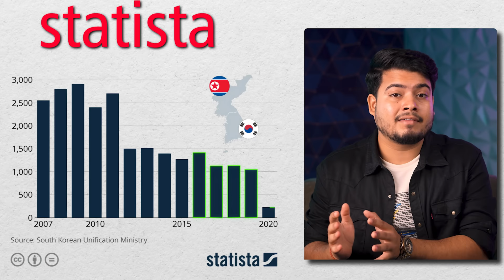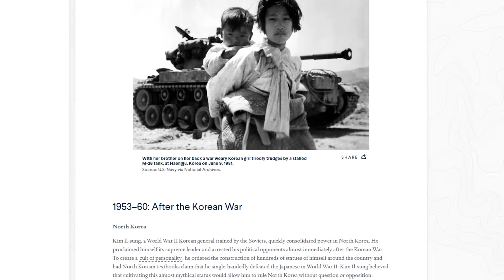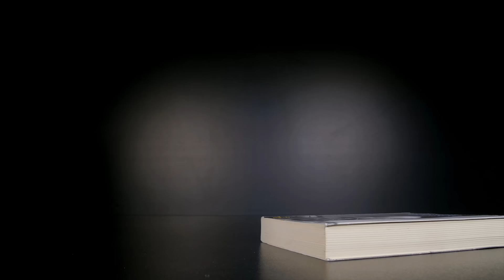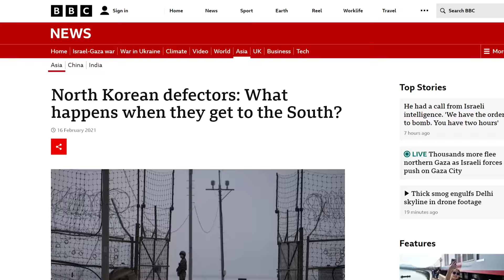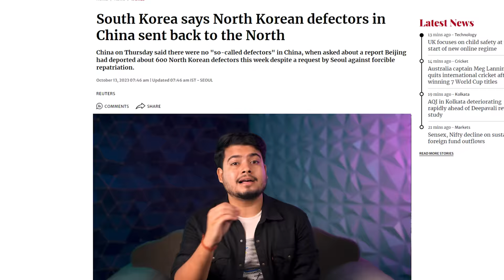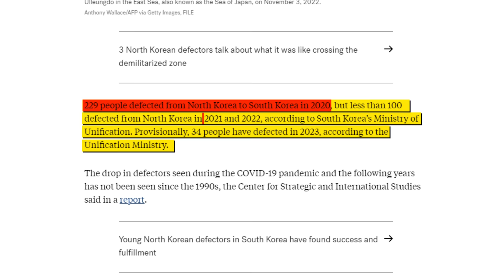Why is it IMPOSSIBLE to Escape North Korea?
Explore the enigmatic world of North Korea with a deep dive into its tightly controlled borders, the leadership of Kim Jong Un, and the daily lives of its citizens. Delve into the stark differences between North and South Korea, examining the strict regime and the challenges faced by those who attempt daring escapes. Join me, Kaushik Bhattacharjee, as we navigate the complexities of North Korea, shedding light on the stories of those who've managed to break free. Let's embark on a journey to unravel the mysteries of this isolated nation.